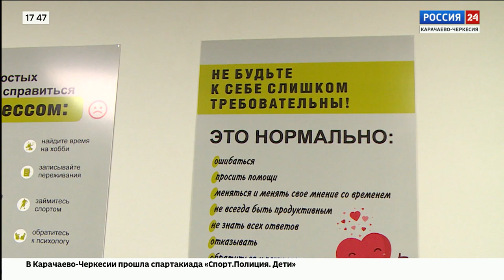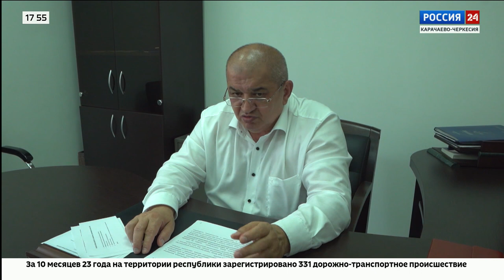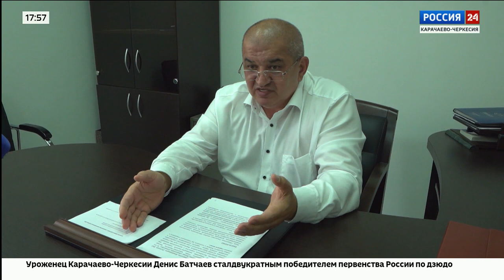Интервью. Марат Абазалиев. Эфир от 27.11.2023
Интервью. Лидия Луценко, заслуженная артистка Карачаево-Черкесии. Эфир от 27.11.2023